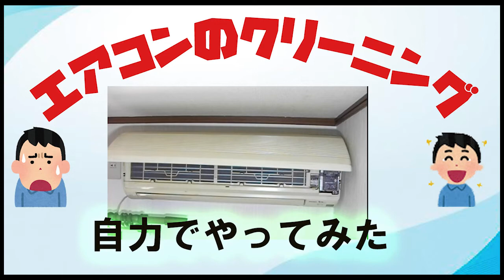エアコンクリーニング 自力でやってみた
なるべく部屋ではエアコン使わないようにしてたのですが
流石に暑くて　起動させる前に　クリーニングを

電気代節約にもなるので　ぜひ